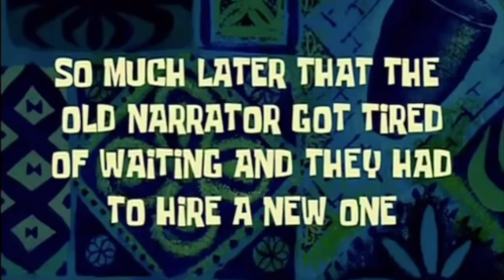frog eyes piercing today🐸👀😍 so cute pain was 100000 I cried🥲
coming more videos that y'all want to see .
Make sure you like comment subscribe and turn on the post notification so you won't miss a lit lit video from Tesha Dabratz thank you for watching .On the road to 2k keep showing love and support love you guys